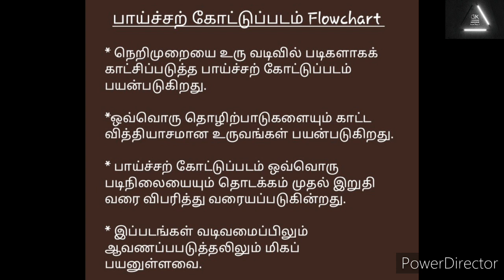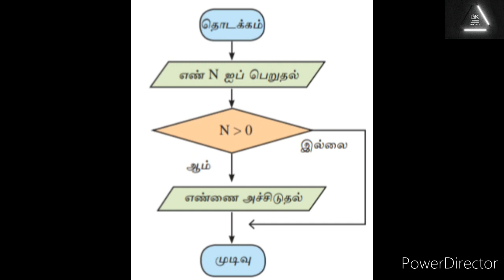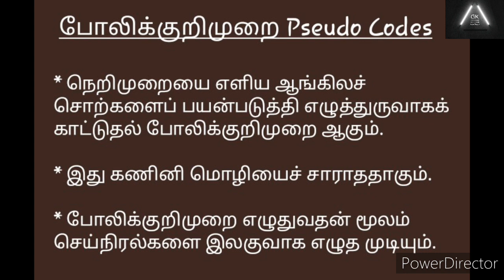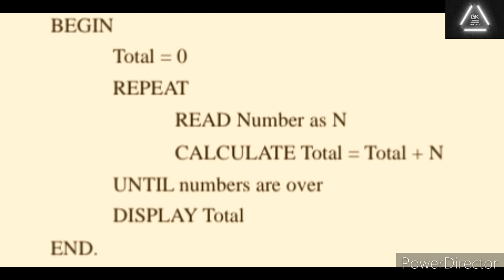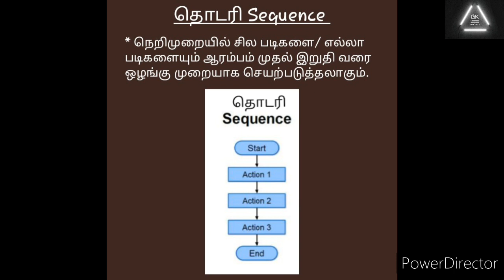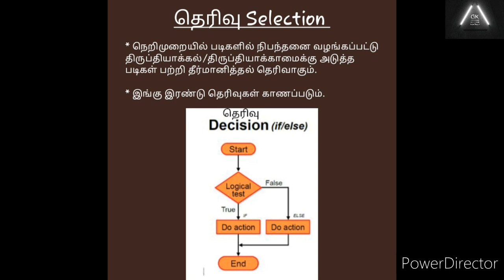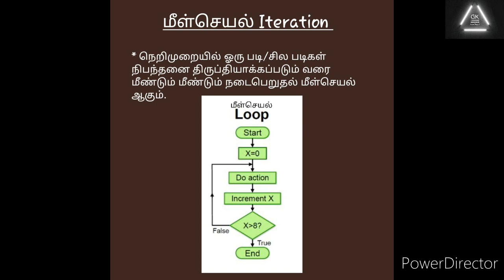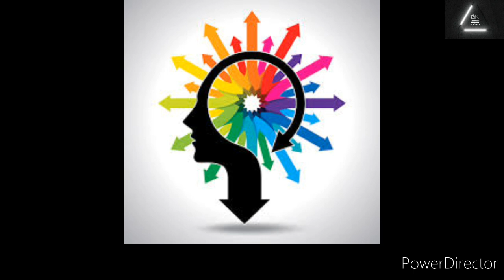Computer Programming part2(Tamil)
Introduction on Algorithms,Flowchart,Pseudo Codes and Algorithm Development Methods